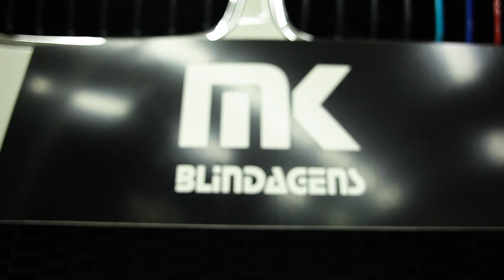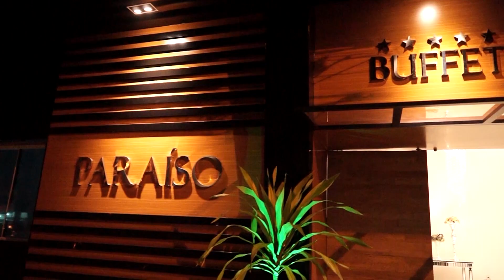PROGRAMA QUATRO ESTAÇÕES - ERICKA VILELA 30/07/18